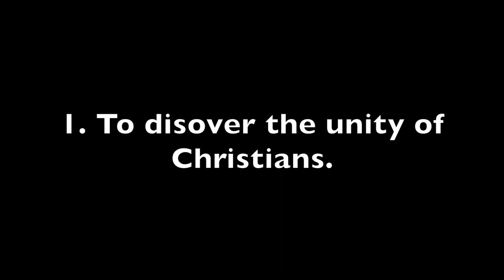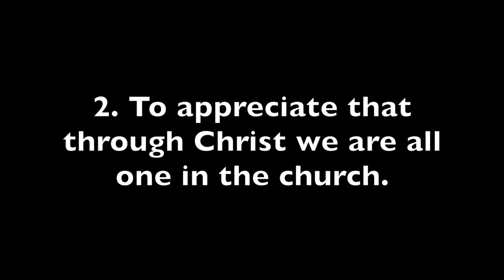Pleasant Green M.B. Church, Sunday School Lesson 2-5-2017, Minister, Cedric Hardin